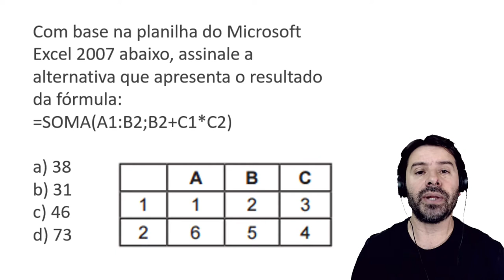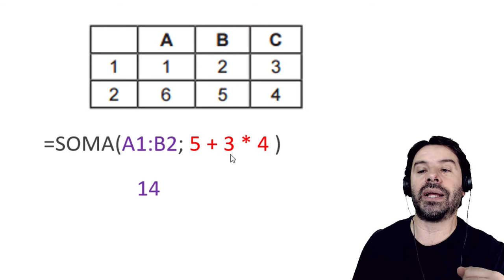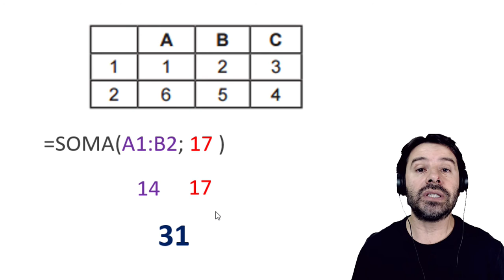Concurso Guarda BELO HORIZONTE 2019 | Aula 45 de informática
Aula 45 de informática para o concurso de guarda municipal de BELO HORIZONTE MG 2019 - Minas Gerais - com o professor Rodrigo Schaeffer. Aulas de acordo com o conteúdo indicado no edital.
Conteúdo desta aula: Excel 2007 e a função SOMA.